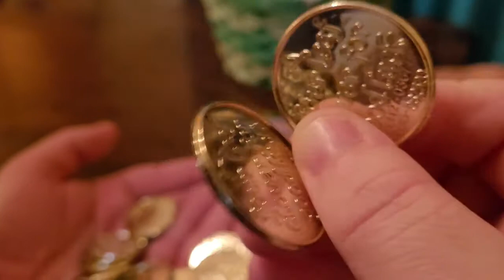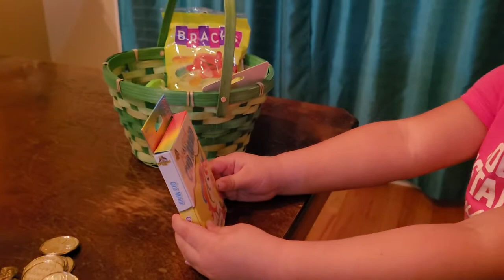pretend play st patricks day/ Leprechaun in my room!!/ st patricks day kids ideas/ treasure!/ / KIDS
Here is our pretend play st patricks day video! A leprechaun came in to our house and messed up Sophia's room. We did not catch him but he threw stuff all around her room! Thankfully, he left her a awesome green gift basket! Maybe next year we will catch him in the act! Happy St. Patrick's day to everyone out there. be same and if you catch a leprechaun let us know!

Resources and Products used in this video: None

Welcome to Learning League! We are a mother-daughter
duo that makes preschool learning videos! We do it all,
Math, Science, Health and Fitness, Reading and Writing,
Messy Play and Information for Parents and Teachers. We are bringing
preschool to you!  We post three times a week, Monday, Wednesday and Friday.
We aim to be a learning through play model. Sophia goes on adventures
and learns every step of the way. We would love if you joined our
league!

we upload a new video!